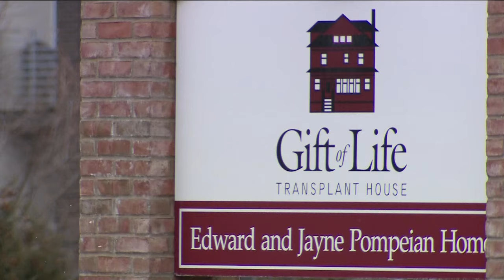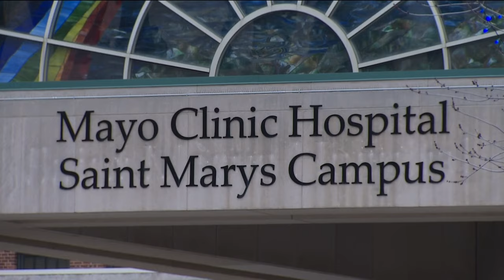Minnesota state troopers deliver human heart through road construction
Fearing a traffic backup, a Mayo Clinic surgeon calls the State Patrol for help.